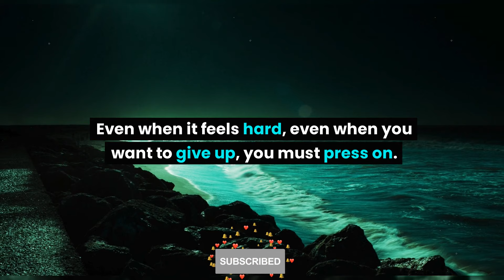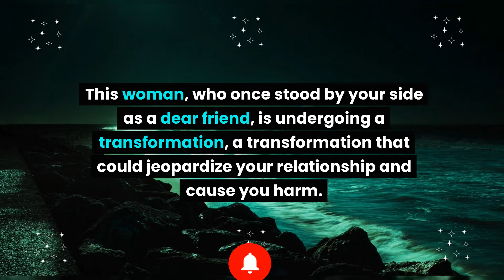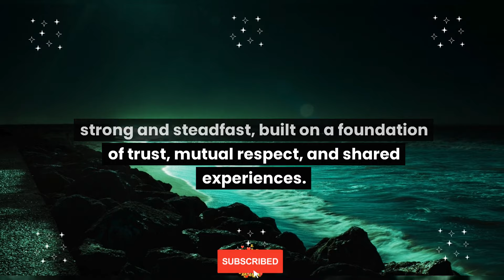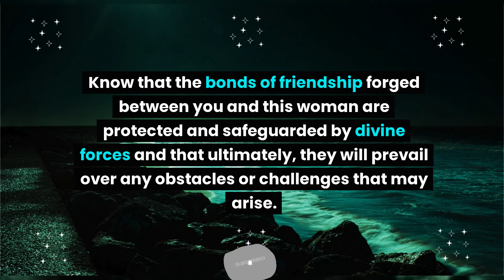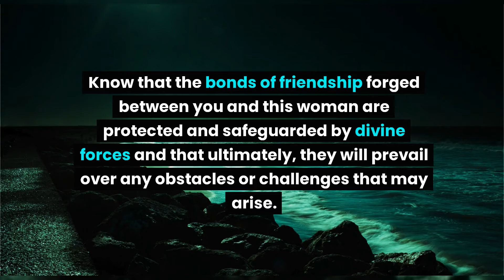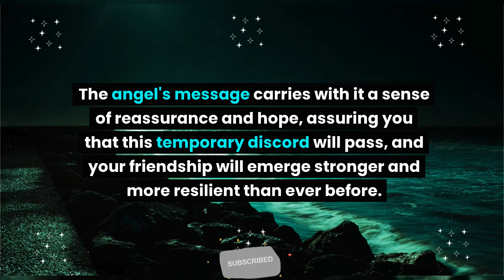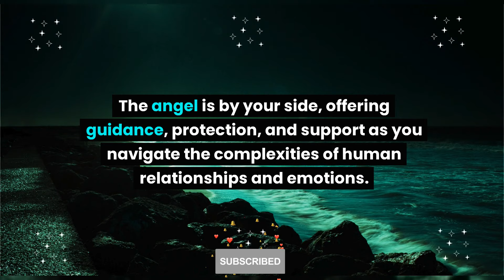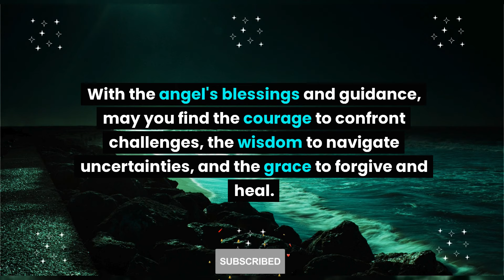Angel says: A woman who is your friend is going to turn into...